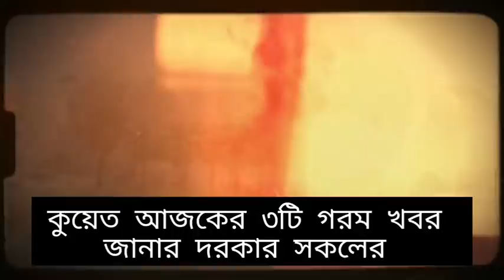🇰🇼বিশাল সুখবর! কুয়েতে আবারও প্রবাসীদের সরকারী চাকরি দেওয়ার সিদ্ধান্ত অনুমোদন!। ৮৯ হাজার গাড়ির বিপদ